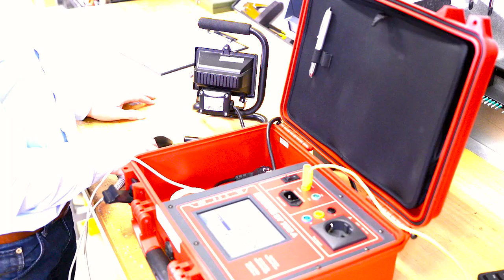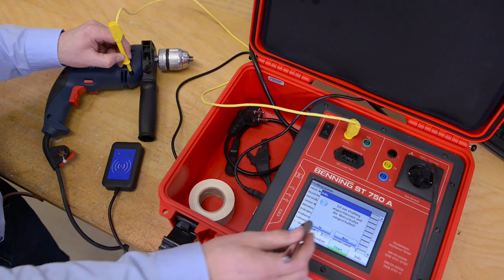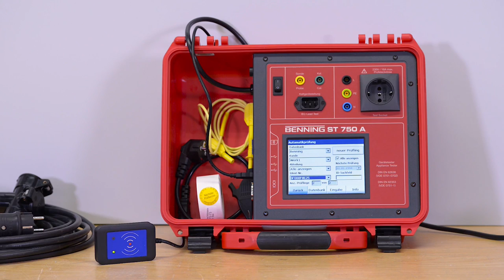BENNING ST 750 A - Gerätetester (de)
Prüfung gemäß:
- DIN VDE 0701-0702: Prüfung elektrischer Geräte/Arbeitsmittel
- DIN VDE 0751 (EN 62353): Prüfung medizinisch elektrischer Geräte, wie Krankenhaus- / Pflegebetten etc.
- DGUV Vorschrift 3, BetrSichV, ÖVE / ÖNORM E 8701 und NEN 3140
- Anzeige und Bedienung über Farb-LCD-Touchscreen
- SD-Karte für Kunden- / Prüflingsdatenbanken
- Einfaches erstellen von eigenen Prüfabläufen